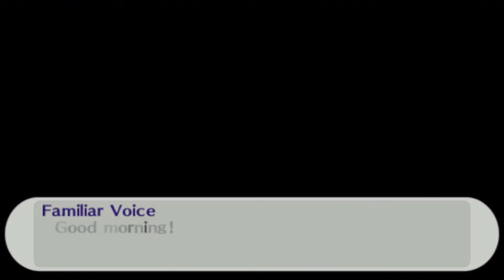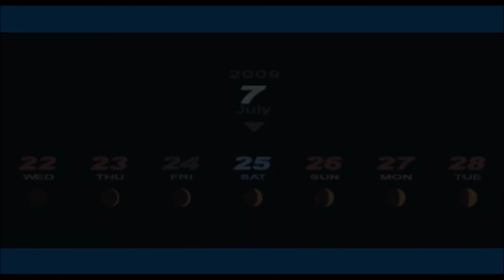Summer Break Begins! | Let's Play Persona 3 Portable Episode 31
Exam scores are finally posted and summer break officially begins for the students of Gekkoukan High! This is the best time in the game to rank up certain Social Links or level up social skills! Let the good times roll!